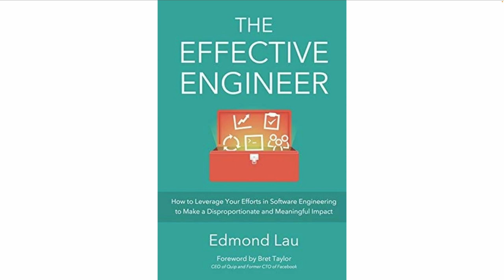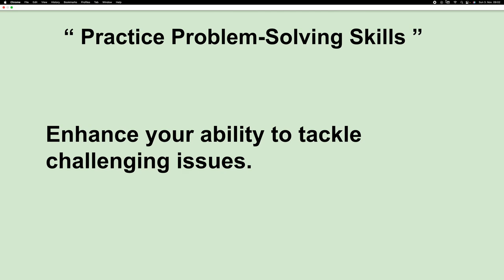தமிழ் TAMIL | WHY EFFECTIVE ENGINEER MASTER PROBLEM SOLVING SKILLS | CAREER SUCCESS | InterviewDOT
WHY EFFECTIVE ENGINEER MASTER PROBLEM SOLVING SKILLS | CAREER SUCCESS | InterviewDOT

Mastering Problem-Solving as an Effective Engineer
Problem-solving is a fundamental skill for any engineer. It's the ability to identify, analyze, and resolve issues efficiently. Here are some strategies to enhance your problem-solving skills:

1. Develop a Systematic Approach:
Define the Problem Clearly: Understand the root cause and its impact.
Break Down the Problem: Divide the problem into smaller, more manageable subproblems.
Brainstorm Solutions: Generate multiple solutions, both conventional and unconventional.
Evaluate Solutions: Assess the feasibility, effectiveness, and potential consequences of each solution.
Implement the Best Solution: Choose the most promising solution and execute it.
Test and Iterate: Test your solution thoroughly and make adjustments as needed.
Reflect and Learn: Analyze the problem-solving process to identify lessons for future challenges.
2. Cultivate a Growth Mindset:
Embrace Challenges: View challenges as opportunities for learning and growth.
Learn from Failures: Use failures as stepping stones to success.
Continuous Learning: Stay curious and seek out new knowledge and skills.
3. Leverage Effective Tools and Techniques:
Debugging Tools: Utilize debugging tools to identify and fix errors in your code.
Version Control: Use version control systems like Git to track changes and collaborate effectively.
Testing Frameworks: Employ testing frameworks to ensure code quality and reliability.
Problem-Solving Techniques: Explore techniques like root cause analysis, 5 Whys, and SWOT analysis.
4. Collaborate and Seek Help:
Teamwork: Work collaboratively with your team members to leverage diverse perspectives.
Mentorship: Seek guidance from experienced engineers.
Online Communities: Participate in online forums and communities to learn from others and get help.
5. Practice Mindfulness and Stress Management:
Mindfulness Techniques: Practice mindfulness techniques like meditation and deep breathing to improve focus and reduce stress.
Time Management: Prioritize tasks and manage your time effectively.
Work-Life Balance: Maintain a healthy work-life balance to avoid burnout.
Example of a Problem-Solving Approach:

Imagine you're a software engineer tasked with fixing a bug in a complex system. You might follow these steps:

Identify the Problem: Clearly define the symptoms of the bug, such as error messages or unexpected behavior.
Isolate the Issue: Use debugging tools to narrow down the root cause of the problem.
Brainstorm Solutions: Consider different approaches to fix the bug, such as modifying existing code, adding new code, or changing the system's configuration.
Implement the Solution: Implement the chosen solution, making sure to test it thoroughly.
Test and Debug: Use unit tests and integration tests to verify that the fix works as expected and doesn't introduce new bugs.
Document the Solution: Document the problem, the solution, and any lessons learned for future reference.
By following these steps and continuously honing your problem-solving skills, you can become a more effective and valuable engineer.